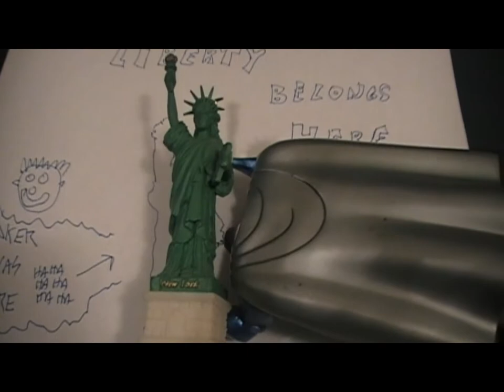Superman And The Stolen Statue of Liberty (fan film)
The Joker steals the Statue of Liberty and Superman must do battle with him to get it back.